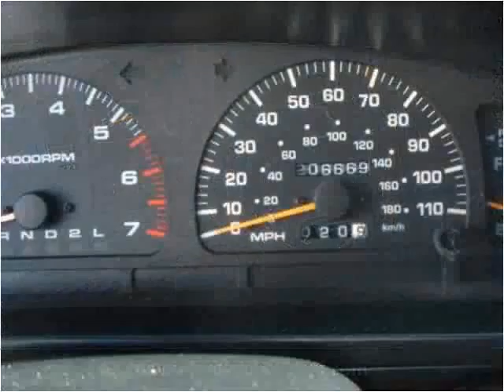1998 Toyota 4Runner Used Cars Tucson AZ